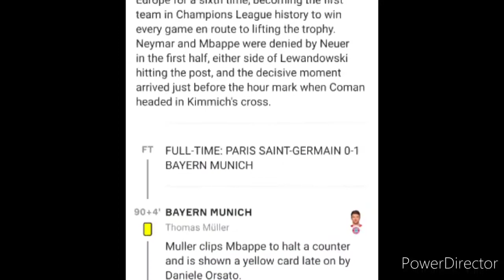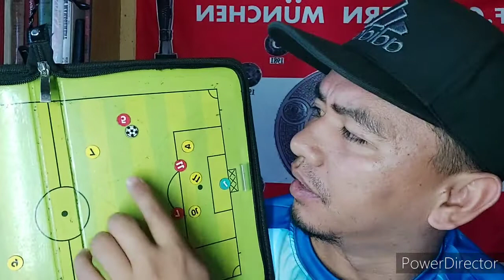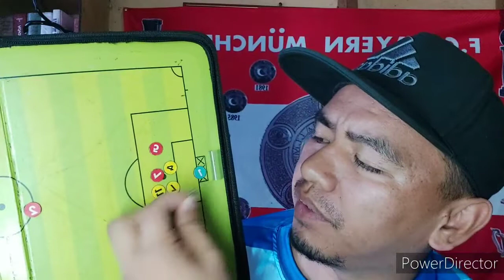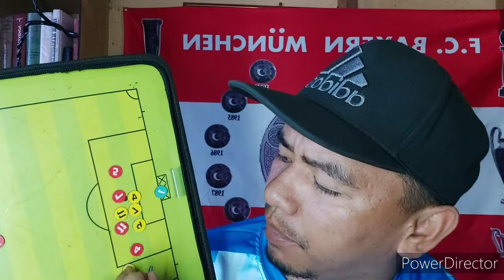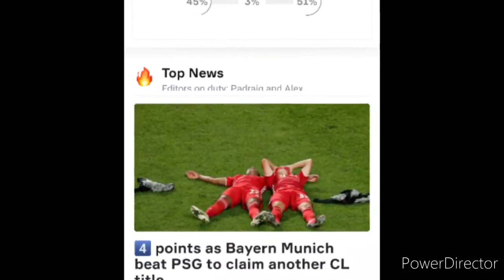Kwentong futbol ft Bayern v PSG/ARIS TV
ARIS TV- Paano nanalo ang Bayern sa UEFA CL Finals
can i nutmeg,champions league,football challenge,BikeRide,kwentong futbol,UnliAhon,coach myk tv,coach noel gkmarks,football made simple